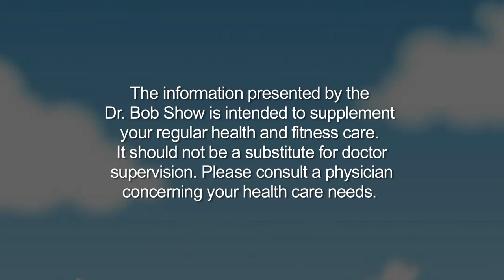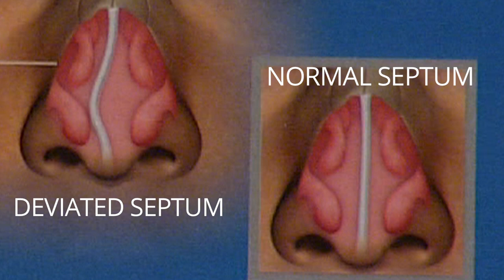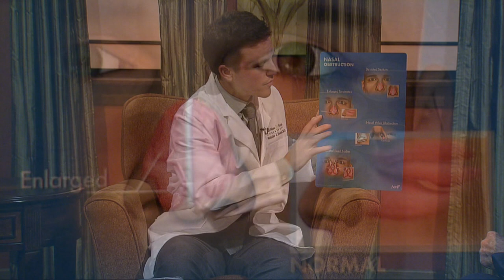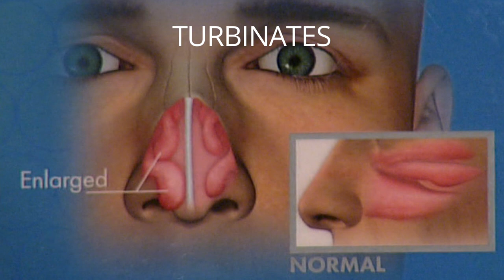"Nasal Obstruction" with Dr. Nick Panella